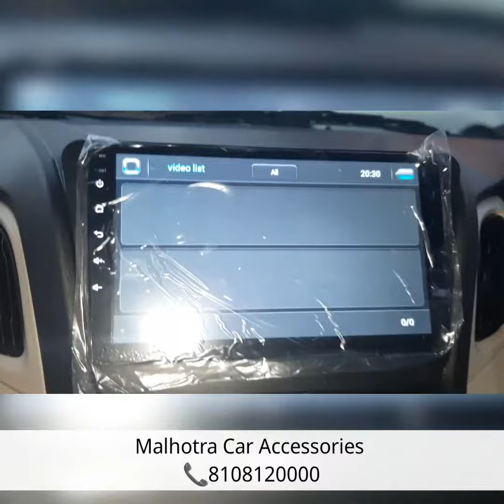Maruti Wagon R Accessories Installation 📞